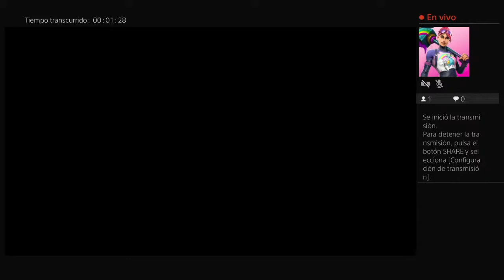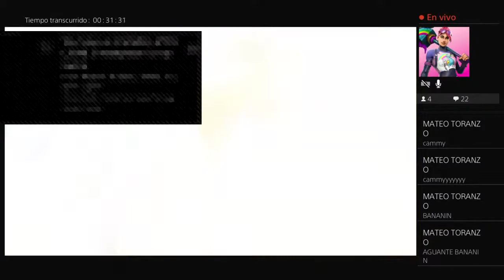Street fiter o como mierda se escriba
Contenido:vlogs juegos animación etc